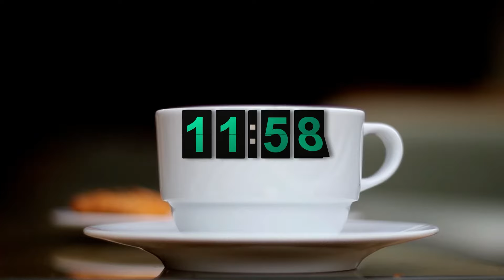Depreme Hazırlık Ne Durumda? 12'de Pazar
12'de Pazar'ın ilk bölümü yayınlandı: Yapay zekâ nereye gidecek?

Siyaset bilimci Prof. Dr. Barış Doster’in moderatörlüğünü üstlendiği, Prof. Dr Cem Sefa Sütcü ve Prof. Dr. Gökhan Arslan’ın katılımcı olduğu 12’de Pazar’ın ilk bölümü izleyicilerin beğenisine sunuldu.

Programın konukları Prof. Dr. Gökhan Arslan, deprem gerçeğine dair görüşlerini aktarırken, Prof. Dr. Sefa Sütcü yapay zekanın gelecekte hayatımızı nasıl şekillendireceğini anlattı.